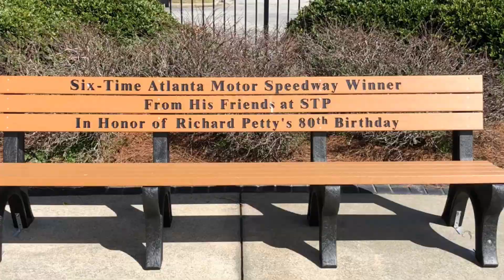NASCAR Saturday: S1 E 7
It was a NASCAR Saturday. This was our 1st race ever. We used to watch on TV every season. It was so exciting. We also spoke with a couple who own a Fleetwood Bounder we got some good information.

Facebook: The Dreaded RV Couple